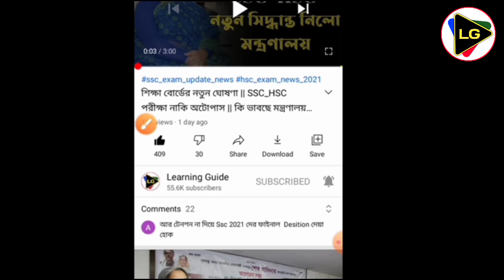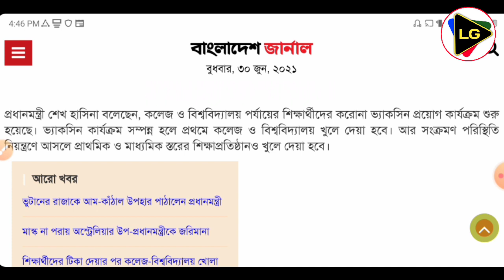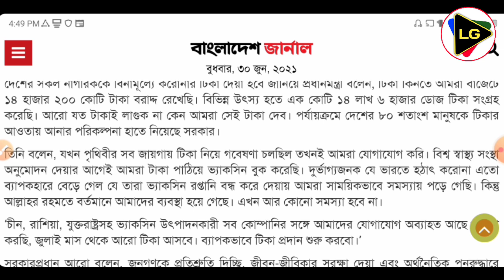ব্রেকিং নিউজ:-শিক্ষাপ্রতিষ্ঠান কবে খুলবে জানালেন প্রধানমন্ত্রী || Education News || Learning Guide